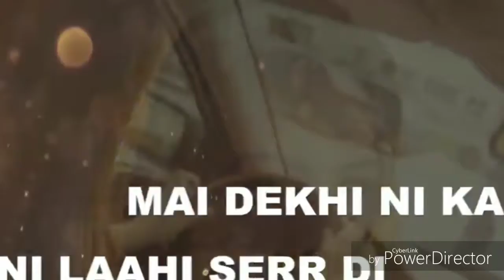SUIT PUNJABI - (Full Song) | Latest Punjabi Songs 2018